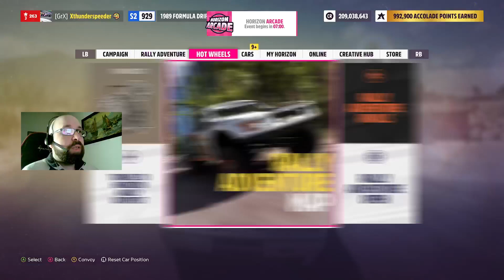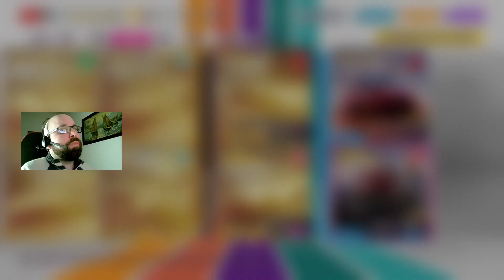Weekly FH5 Challenges 11/01/2024 Autumn (Twitch)